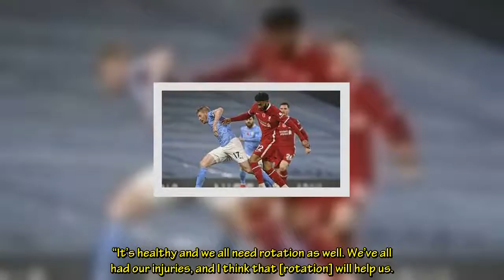Maybe people don't see it' Joe Gomez opens up on special environment